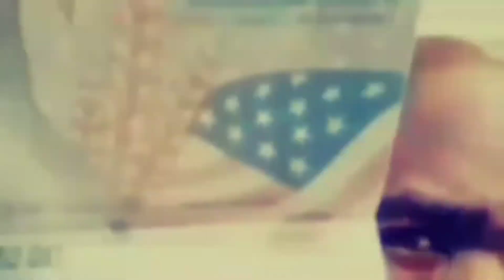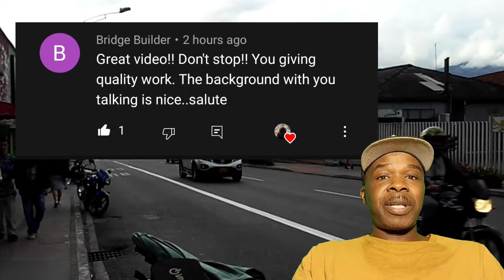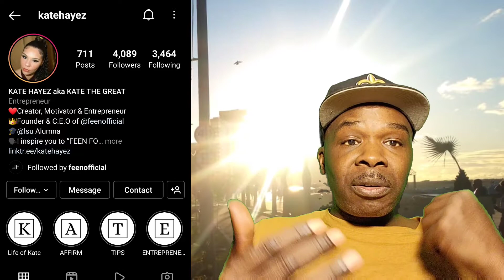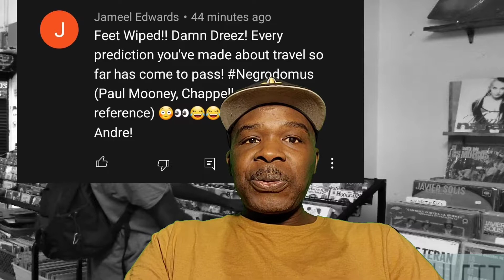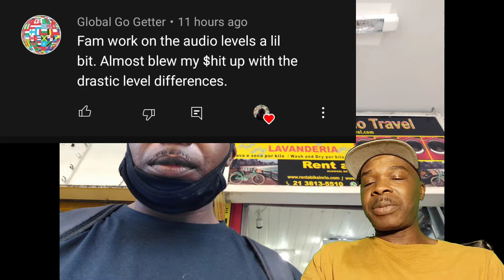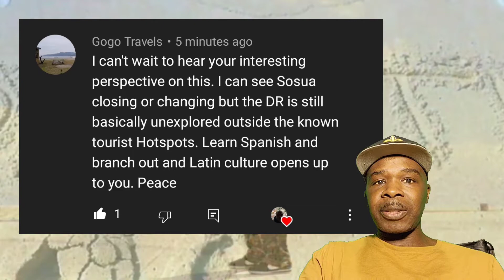DreeZ SpeakZ #67 Respondendo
Responses to comments etc.
Support the platform.